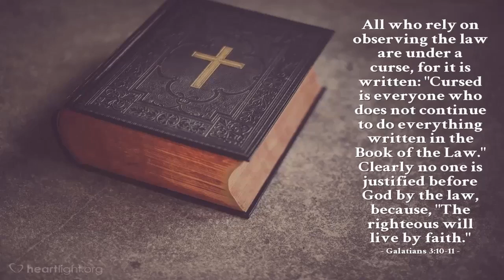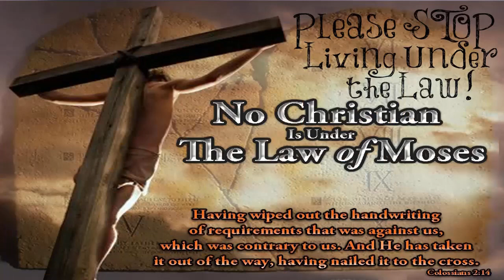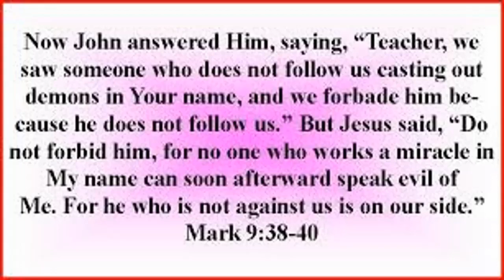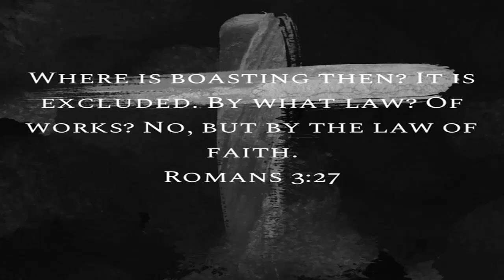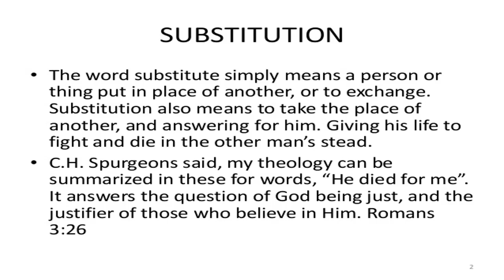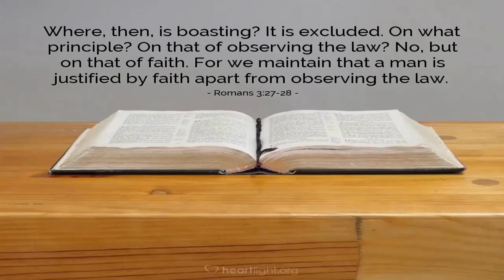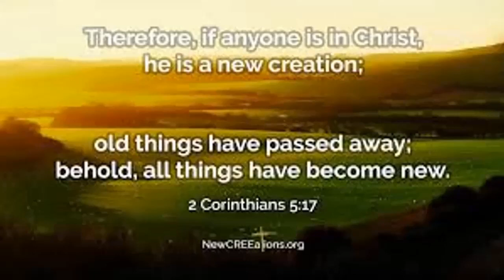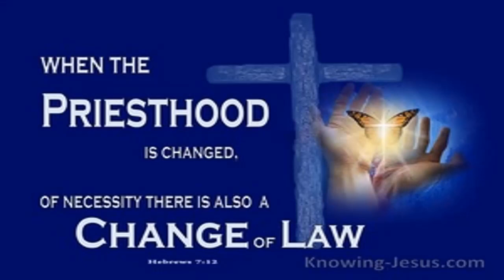KALIGTASAN versus KAUTUSAN?!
Hindi nga ba't kailangan nating gumawa para maligtas? Bakit wari baga'y sinasabi na laban ang kautusan sa kaligtasan? Wala nga bang papel na ginagampanan ang kautusan sa kaligtasan? Alamin ang katuruan ng Bagong Tipan tungkol sa bagay na ito.

[ 1689 LBCF, Section 11, Articles 1-2 ] Of justification

1. Those whom God effectually calls, he also freely justified!,(1) not by infusing righteousness into them, but by pardoning their sins, and by accounting and accepting their persons as righteous;(2) not for anything wrought in them, or done by them, but for Christ’s sake alone;(3) not by imputing faith itself, the act of believing, or any other evangelical obedience to them, as their righteousness; but by imputing Christ’s active obedience unto the whole law, and passive obedience in his death for their whole and sole righteousness by faith, which faith they have not of themselves; it is the gift of God.(4)

(1) Rom. 8:30; 3:24
(2) Rom. 4:5-8; Eph. 1:7
(3) 1 Cor. 1:30-31; Rom. 5:17-19
(4) 2 Cor. 5:19-21; Titus 3:5, 7; Rom. 3:22-28; Jer. 23:6; Phil. 3:9; Acts 13:38-39; Eph. 2:7-8

2. Faith thus receiving and resting on Christ and his righteousness, is the alone instrument of justification;(1) yet it is not alone in the person justified, but is ever accompanied with all other saving graces, and is no dead faith, but worketh by love.(2)

(1) Rom. 1:17; 3:27-31; Phil. 3:9; Gal. 3:5
(2) Gal. 5:6; James 2:17, 22, 26

EXPLANATION [ by Sam Waldron ]:  basis of Justification

God declares us righteous. But on what basis does he do this? What is the righteousness which he takes into account when he says we are righteous? Some have understood Romans 4:3-5 to teach that God looks at our faith or our evangelical obedience as the basis for his verdict that we are righteous. The truth is that such an interpretation is a radical betrayal of the biblical doctrine of justification.

A. Its biblical proof

The following considerations vindicate the truth mentioned above. First, it is not faith in itself, but faith as that which possesses Christ of which Paul is speaking in Romans 4:5. We speak of a ring being worth a large sum of money, even though it is not the band which is so valuable, but the diamond set in the ring. In the same way Paul speaks of faith being counted for righteousness, because it is faith which holds and possesses Christ. Secondly, our obedience is not perfect and thus does not meet God’s perfect standard of righteousness. Further, even if it were perfect, it could not obtain the forgiveness of sins which is part of justification. Thirdly, justification is not by our works (Rom 3:20; 4:2; 10:3-4; Gal. 2:16; 3:11; 5:4; Phil. 3:9). Fourthly, justification is by grace. It is not a reward for anything we do (Rom. 3:24-28; 5:15-21). Fifthly, justification is in Christ (Acts 13:38-39; Rom. 8:1; 1 Cor. 6:11; Gal. 2:17). It is in union with Christ, not in our own deeds or merit, that we are justified. Sixthly, it is through Christ’s blood and death (Rom. 3:24-25; 5:9; 8:33-34). Seventhly, it is by the righteousness of God (Rom. 1:17; 3:21-22; 10:3; Phil. 3:9). It is a strange interpretation, indeed, which defines the glorious righteousness of God mentioned in these texts as our faith or our evangelical obedience.[4] Finally, justification is grounded in the righteousness of Christ’s obedience (Rom. 5:17-19). For all these reasons the basis of our justification, that which is in God’s eye when he declares us righteous, must be Christ’s obedience alone.

B. Its twofold character — active and passive obedience

Paragraph 1 of the Confession enunciates the classic Protestant distinction between the active and passive[5] obedience of Christ. This distinction has been popularly understood to entail a division of Christ’s work into two divisions or parts. The perfect life of obedience to the law of God up to, but not including the cross, has been viewed as Christ’s active obedience. His suffering on the cross has been viewed as his passive obedience. Such an understanding, however, has no biblical support. The active and passive obedience of Christ are not two separate parts of Christ’s work, but his one work looked at in two ways. Philippians 2:8, for instance, describes Christ as ‘becoming obedient to the point of death, even death on a cross’. In many places the cross is viewed as the culminating activity in Christ’s obedience to the Father’s will (John 14:31; 15:10; Rom. 5:17-19; Heb. 5:8-9; 10:5-10).

We had a twofold need if we were to inherit eternal life. We needed, firstly, the forgiveness of the guilt of our sins. This is provided by Christ’s passive obedience, his suffering the penalty of the law. Secondly, we needed the gift of a positive righteousness. This is provided by Christ’s active obedience, his obedience to the precepts of God’s law and all the other dimensions of the perceptive will of the Father for him.